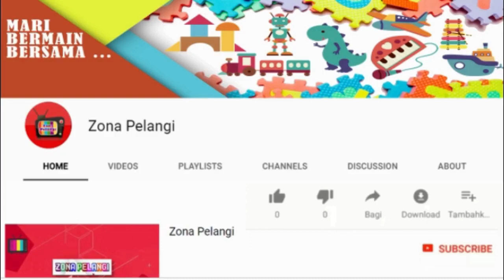Mari Kita Membuat Rumah Sapi ] Zona Pelangi [ Build House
Hai teman - teman, Zona Pelangi kembali hadir!..
terimakasih.